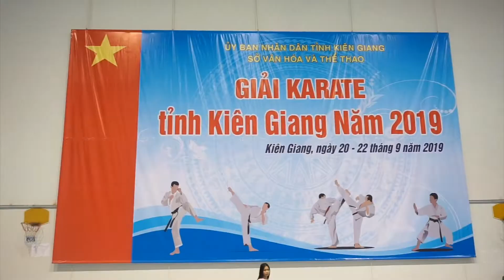Bán Kết Kata Nam.Aka.Giồng Riềng-Ao.Cty Đỗ Nhị Điền. Giải karate Tỉnh Kiên Giang 20-22/09/19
* Giải Karate Tỉnh Kiên Giang Năm 2019 với sự tham gia trên 150 vđv đến từ 12 đơn vị Huyện,Thị,Thành phố tranh 18 bộ huy chương từ ngày 20-22/09/19 tại nhà thi đấu Tỉnh Kiên Giang ( Tp.Rạch Giá)

- Karate Thị xã Bến Cát: Đào tạo vận động viên karate phong trào và chuyên nghiệp thi đấu trong và ngoài Tỉnh Bình Dương, đào tạo nguồn Vđv năng khiếu thi đấu các giải Quốc Gia
- Võ sinh được cấp bằng: do Tổng Cục Thể Dục Thể Thao - Bộ VHTT và DL cấp
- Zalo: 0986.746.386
P/s :Nghi nguồn khi sao chép hay chia sẻ nhé. Thanks !